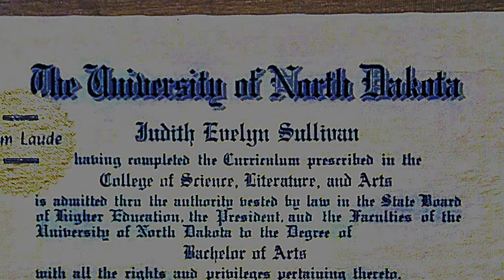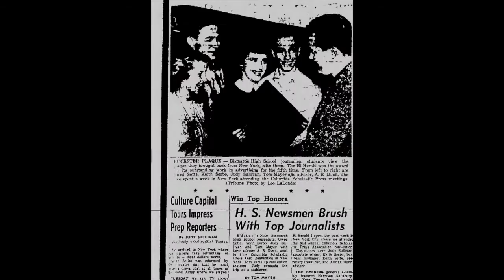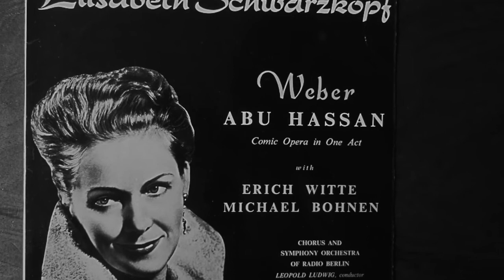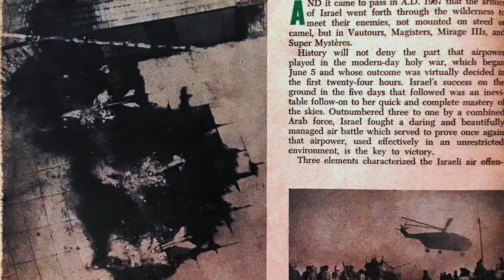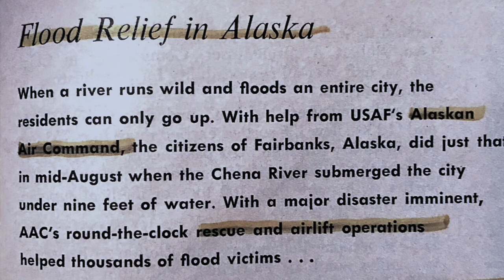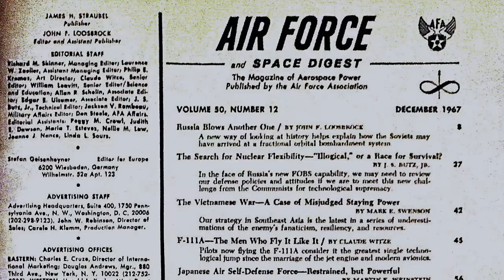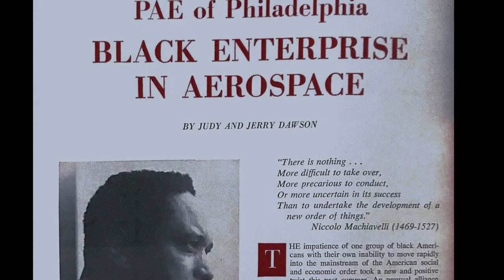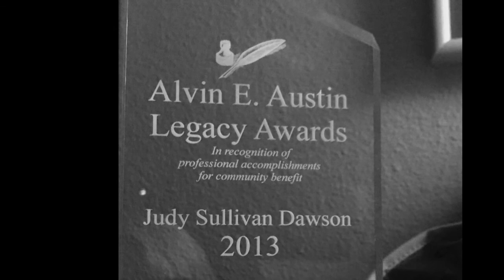Judy Dawson Journalism Career Documentary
This is an interview with Judy Dawson in 2019 reflecting on her background and education in journalism and breaking the norms for female journalists in the 1950''s and 60's. Produced by Christian and Donald Carey.